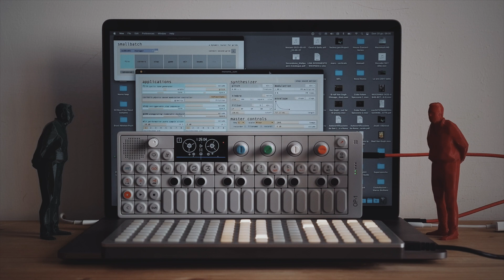Monome Sum (Flin) + Monome Grid and Teenage Engineering OP-1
I finally managed to run Monome.Sum on MacOs Big Sur (the Grid only works if you install Serialosc).
It would be really nice if someone capable could 'adapt' the whole MaxForLive patch suite for Monome (at the moment I think MLR is the only script available on Maiden).